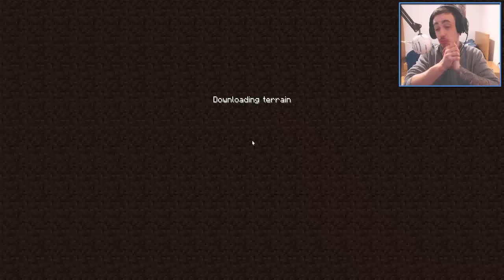КАК ПРИЗВАТЬ СТРАШНОГО ГАСТА МУТАНТА, УБИТЬ ЕГО И ЗАБРАТЬ НАГРАДУ СЕБЕ В МАЙНКРАФТ БЕЗ МОДОВ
★ Скачать команда КАК ПРИЗВАТЬ СТРАШНОГО ГАСТА МУТАНТА, УБИТЬ ЕГО И ЗАБРАТЬ НАГРАДУ СЕБЕ В МАЙНКРАФТ БЕЗ МОДОВ